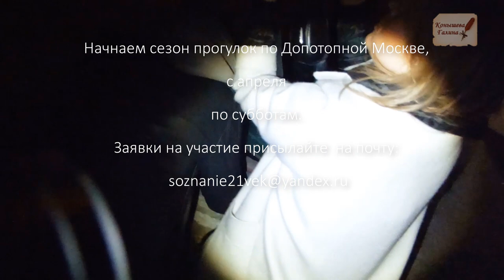Прогулки по Допотопной Москве.Открываем сезон с апреля 2021.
Начинаем сезон прогулок по Допотопной Москве с апреля по субботам.